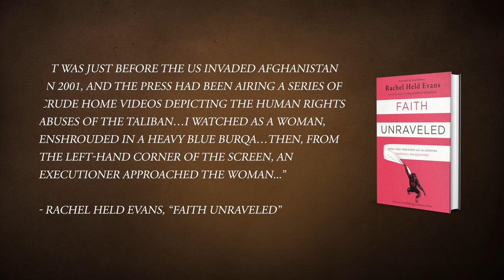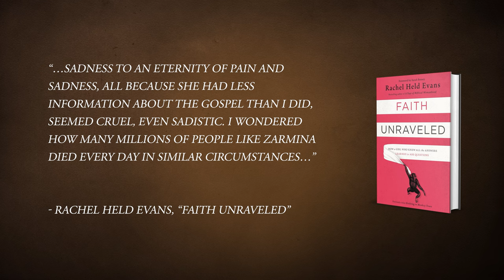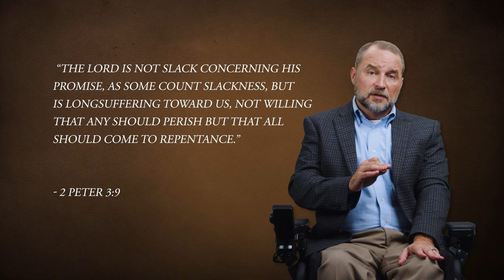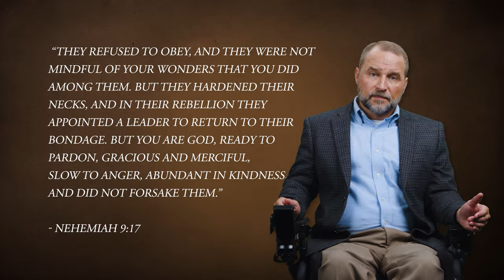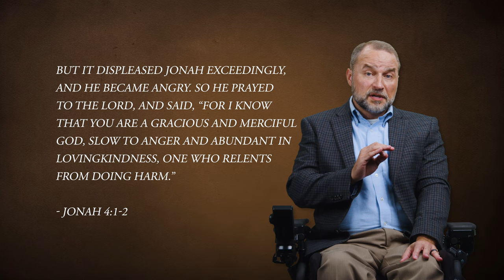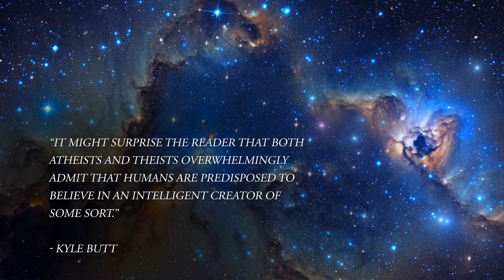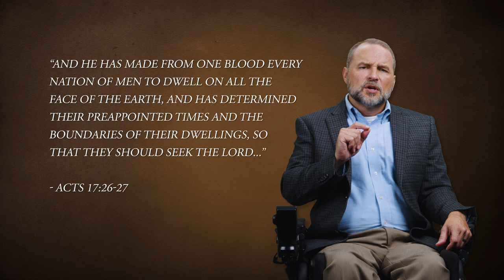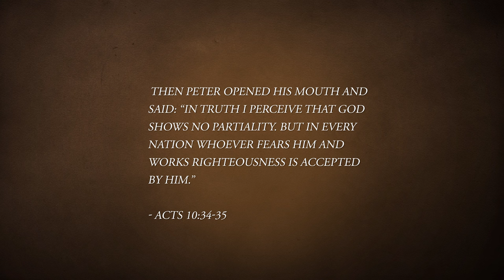Is God a Respecter of Persons?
God has given us free will. If we choose to obey His Word, salvation is given to us. If we choose not to follow Him, we will be lost. The Bible tells us that God does not show partiality, but what about those who have never heard the Gospel? Would a good and just God punish those who “never had a chance”? Join Don Blackwell as he looks into God’s Word and what it means that God is not a “respecter of persons.”